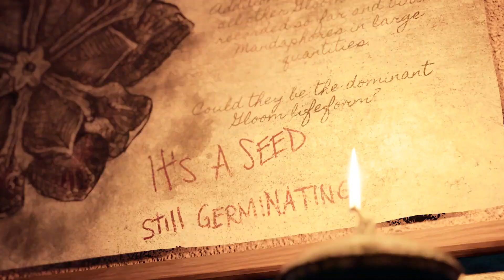The Chant - New Age Cult Trailer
A new gameplay trailer, showcasing the combat elements of The Chant, a single-player third person cosmic horror action-adventure game due to ship later this year. Players will encounter terrifying creatures and will fight using occult weapons and abilities, or they can surrender and flee This spiritual journey is already turning into a nightmare. What will you choose: fight or flight?

The Chant - developed by Brass Token and published by Prime Matter will ship on Xbox Series X/S, PS5 and PC later this year.